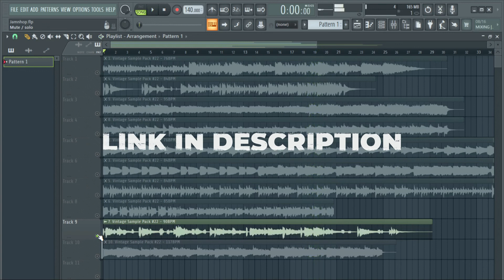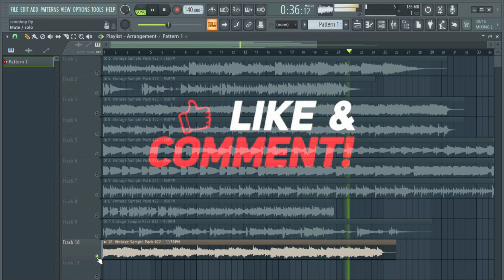(Free) Vintage Sample Pack #22 (MF Doom, KRS-One, Marco Polo, Statik Selektah, J Dilla)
// (Free) Vintage Sample Pack #22

Details :
Samples (10)